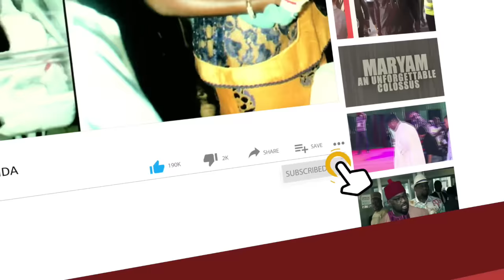Watch The Moment Fubara Arrived PDP NEC Meeting & Offered A Seat Among Party Leaders Close To Atiku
FUBARA STORMS VENUE OF PDP MEETING